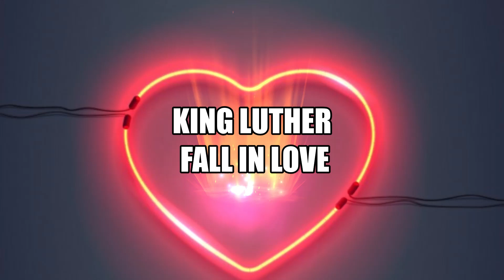KING LUTHER - MAKE ME WANNA FALL IN LOVE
THIS IS MY  LATEST TRACK PLEASE SUPPORT THIS ONE TO THE FULLEST THANK YALL